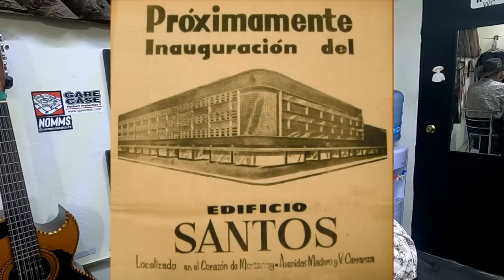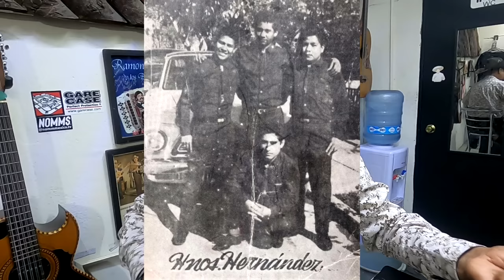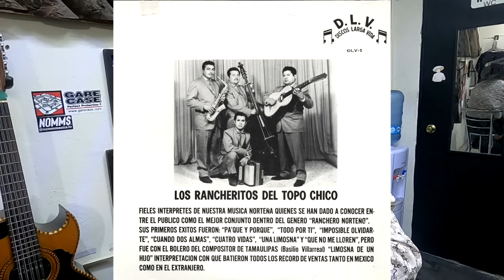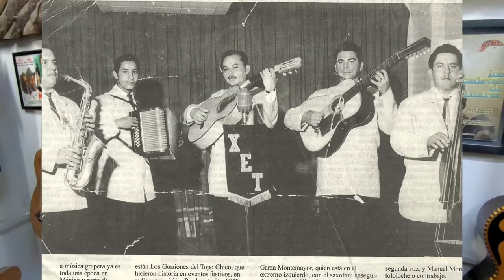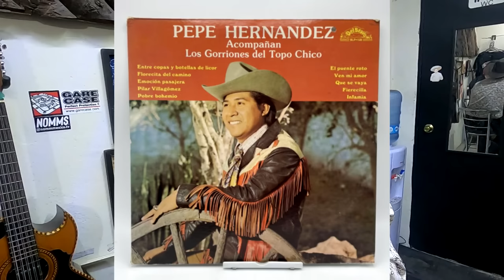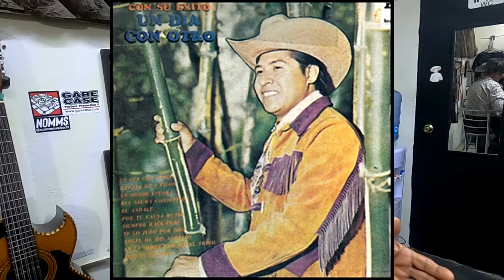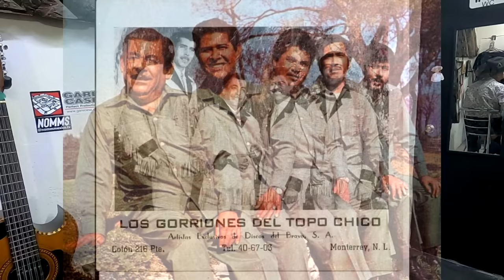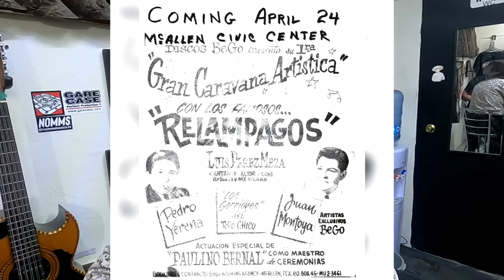Entrevista #20 / Pepe Hernández / Los Gorriones del topo chico/ Cantante